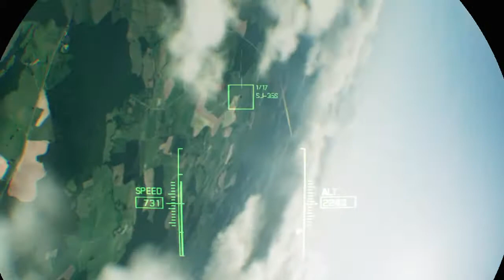Vr ace combat 7